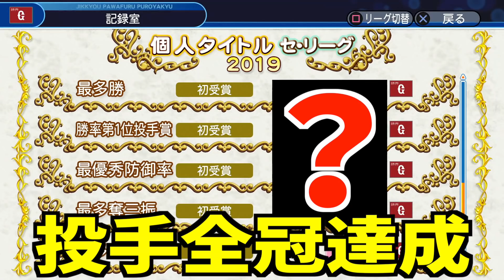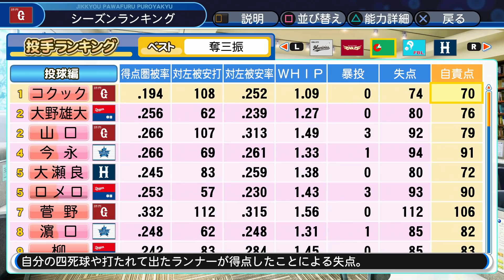【解説付き】圧巻！ステ５能力爆発で投手全冠達成！サクサクセス＠パワプロ2018